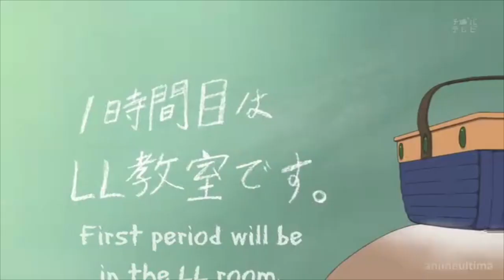Lets Get Married!!! Anime Funny Moments #113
Anime used: Nichjiou, Oreshura,